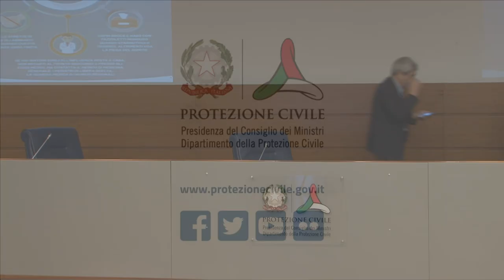Conferenza stampa 10 aprile 2020 ore 18.00 – Coronavirus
Conferenza stampa del Capo del Dipartimento della Protezione Civile Angelo Borrelli e del Presidente dell'Associazione "Italia Longeva" Roberto Bernabei sull'emergenza coronavirus / Roma, 10 aprile 2020 (ore 18.00).